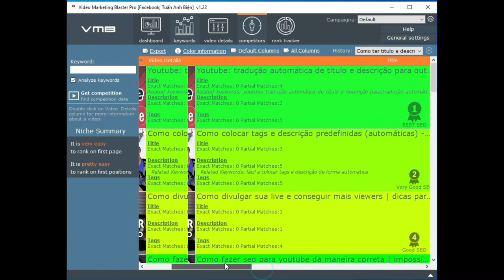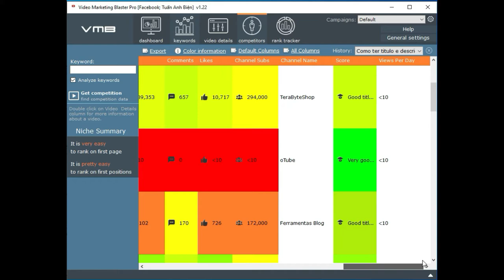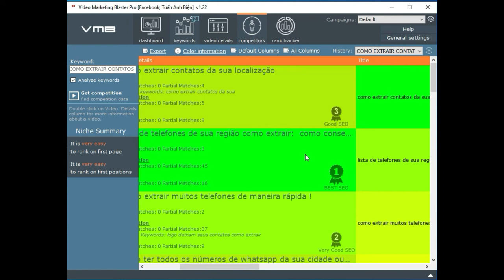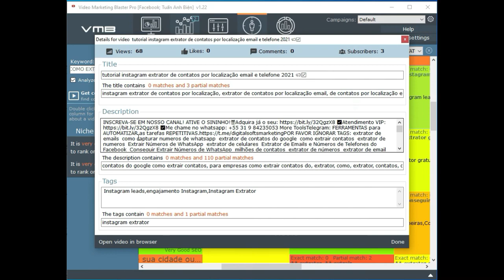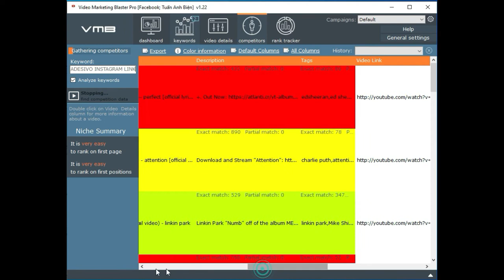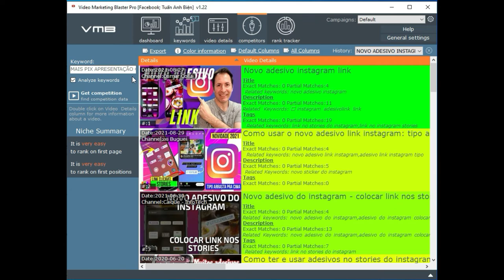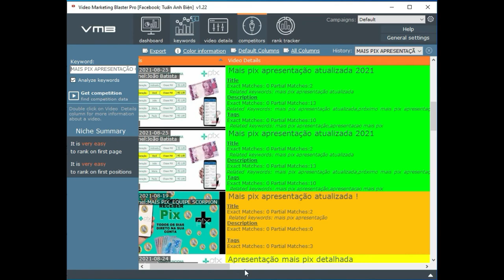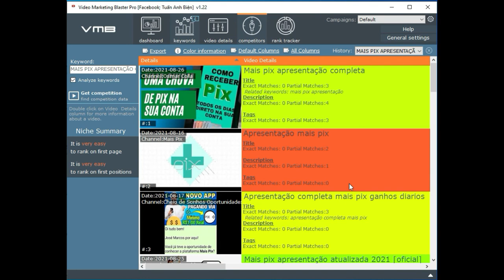Como colocar meu video na primeira pagina do youtube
Veja agora de uma forma bem simples como deixar seus vídeos em primeiro lugar na pagina do Youtube,, todos querem esse efeito para ter mais visualizações em seus vídeos até pq os vídeos mais vistos sempre são os da primeira pagina certo,, mas a partir de agora você vai ter a formula para arrumar seus vídeos e deixar ele com o número 1 em Seo, e assim estão na primeira pagina para todo ver e assistir seus vídeos.